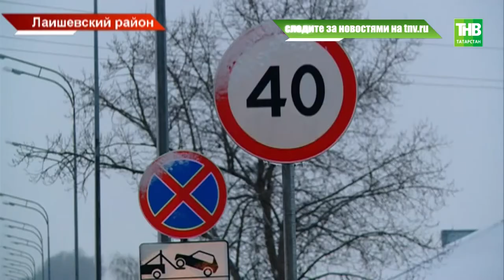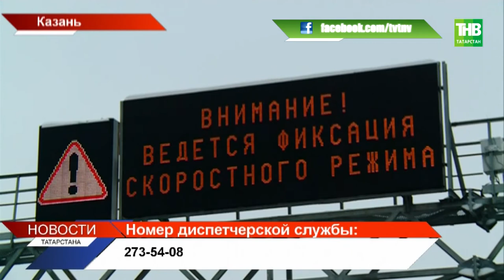Справляется ли в такой снегопад техника: ситуацию оценили на федеральных трассах - ТНВ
Не вселяет пока татарстанцам оптимизма погода. О её ухудшении сообщают синоптики. Снег, туман и гололед. А дорожники с капризами природами столкнулись уже сегодня. Справляется ли в такой снегопад техника? Ситуацию оценили на федеральных трассах. Везде ли можно проехать с ветерком?

Координаты:
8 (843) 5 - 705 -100

Таяну ноктасы. В эфире: пн, вт, ср, чт - 19:00

Вечерняя игра. В эфире: пн, вт, ср, чт - 22:10

7 дней. В эфире: вс - 19:30, 21:30